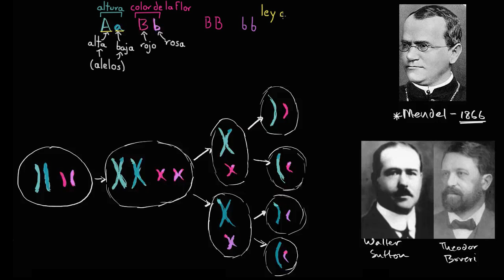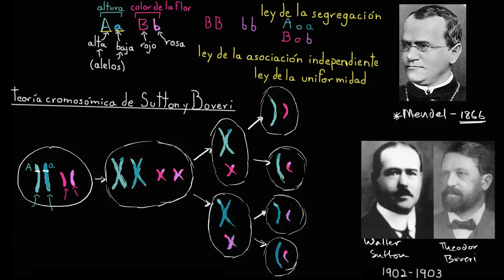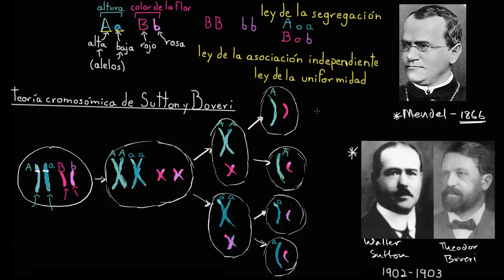Teoría cromosómica de Sutton y Boveri | Biología | Khan Academy en Español